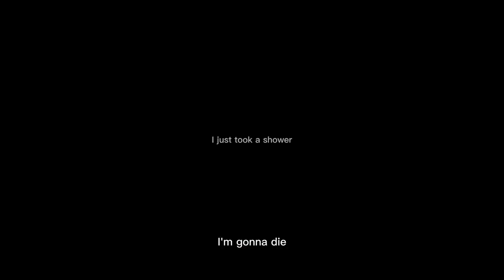Christmas decorations+mini Black Friday haul!!